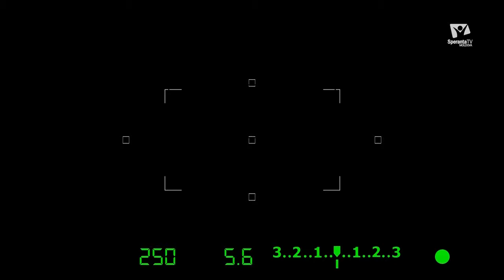Focus17 - Și numele ei este femeie, emisiune din 8 martie 2020. Lucia Gavrilita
Oaspeți dragi, experiență pe care o dezvălui de fiecare dată cu emoție, fericire și credință că pot inspira alte femei și, desigur, rețete sănătoase :)